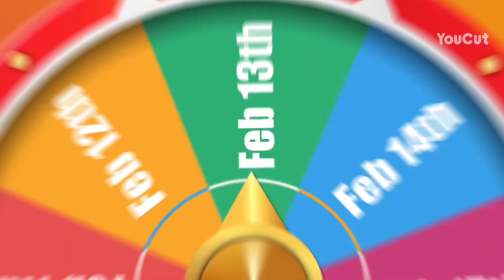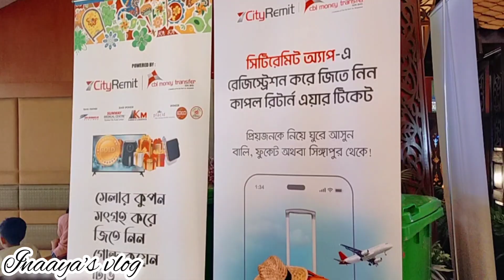মালয়েশিয়াতে কিভাবে পহেলা বৈশাখ উদযাপন করা হয়? পহেলা বৈশাখের মেলা। প্রবাসীদের মিলনমেলা এই বৈশাখ।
মালয়েশিয়াতে কিভাবে পহেলা বৈশাখ পালন করা হয়।। পহেলা বৈশাখের মেলা। প্রবাসীর মিলনমেলা এই পহেলা বৈশাখ।

পহেলা বৈশাখ বা পয়লা বৈশাখ (বাংলা পঞ্জিকার প্রথম মাস বৈশাখের ১ তারিখ) বঙ্গাব্দের প্রথম দিন, তথা বাংলা নববর্ষ। দিনটি সকল বাঙালি জাতির ঐতিহ্যবাহী বর্ষবরণের দিন। দিনটি বাংলাদেশ এবং ভারতের পশ্চিমবঙ্গে নববর্ষ হিসেবে বিশেষ উৎসবের সাথে পালিত হয়। ত্রিপুরায় বসবাসরত বাঙালিরাও এই উৎসবে অংশ নিয়ে থাকে। পহেলা বৈশাখ বাংলাদেশে জাতীয় উৎসব হিসেবে পালিত হয়ে থাকে। সে হিসেবে এটি বাঙালিদের একটি সর্বজনীন লোকউৎসব হিসাবে বিবেচিত। পহেলা বৈশাখ উদযাপনের শুরু হয়েছিল পুরান ঢাকার মুসলিম মাহিফরাস সম্প্রদায়ের হাতে।
এই উৎসবটি শোভাযাত্রা, মেলা, পান্তাভাত খাওয়া, হালখাতা খোলা ইত্যাদি বিভিন্ন কর্মকান্ডের মধ্য দিয়ে উদ্‌যাপন করা হয়। বাংলা নববর্ষের ঐতিহ্যবাহী শুভেচ্ছা বাক্য হল “শুভ নববর্ষ”। নববর্ষের সময় বাংলাদেশে মঙ্গল শোভাযাত্রার আয়োজন করা হয়। ২০১৬ সালে, ইউনেস্কো ঢাকা বিশ্ববিদ্যালয় কর্তৃক আয়োজিত এই উৎসব শোভাযাত্রাকে “মানবতার অমূল্য সাংস্কৃতিক ঐতিহ্য” হিসেবে ঘোষণা করে।